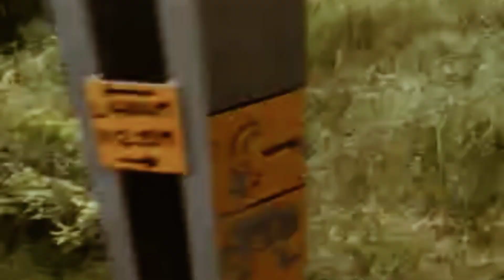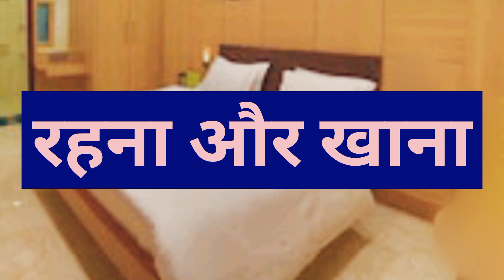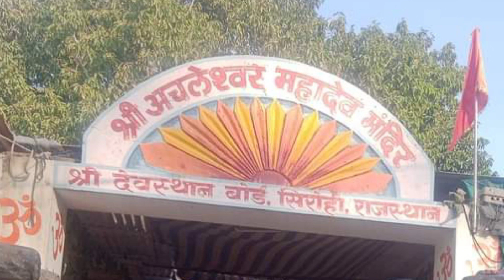माउंट आबू राजस्थान | Mount Abu | Top Places of Mount Abu | माउंट आबू घूमें सबसे कम खर्चों में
your query :-

why mount Abu is famous for?
is 2 days enough for माउंट आबू?
which month is best to visit mount Abu?